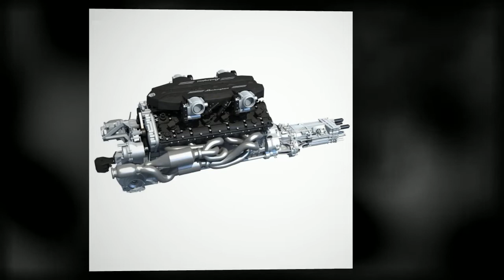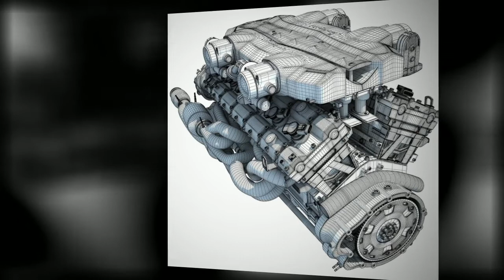V12 Engine with Transmission 3D Model